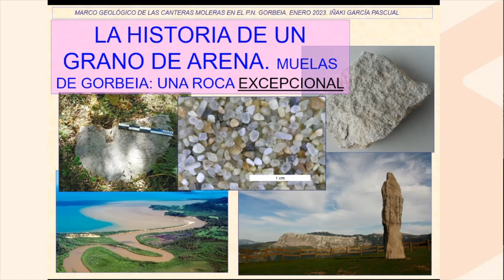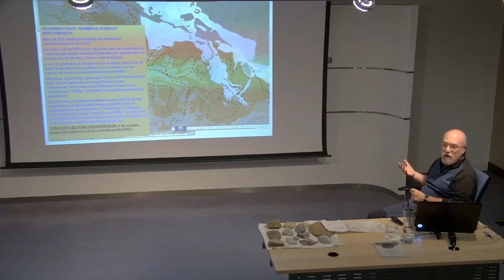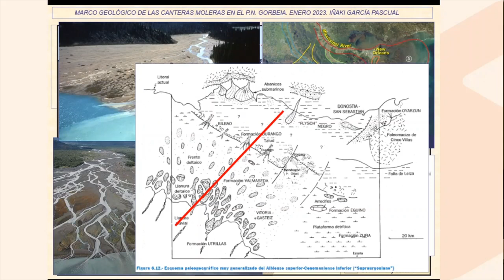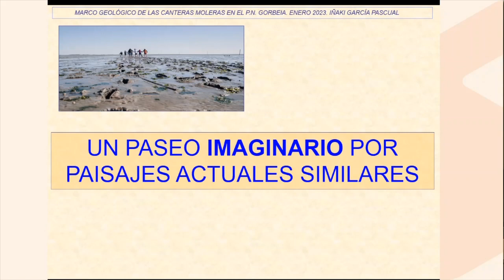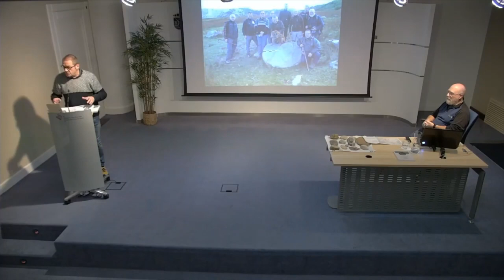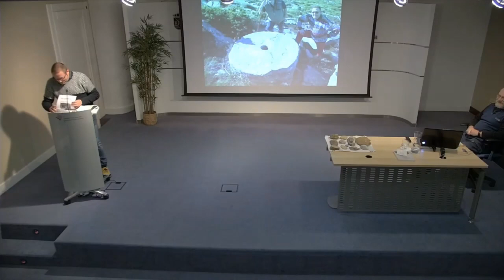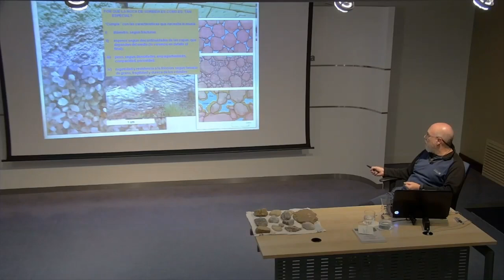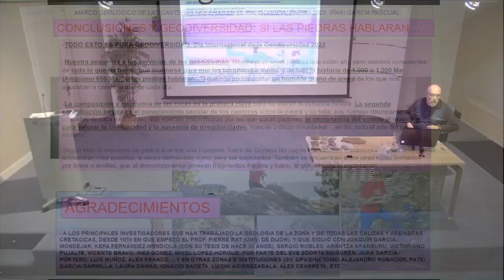Gorbeiako Parke Naturala: errotari harrobiak- Canteras moleras: Parque Natural de Gorbeia. 23-1-2023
Canteras moleras en el Parque Natural de Gorbeia. Presenta Joseba Carreras, Jefe del Servicio de Patrimonio Natural de la Diputación Foral de Álava. Intervienen los autores del libro:  Javier Castro, Esteban Etxebarria, Iñaki García Uribe, Luiso López, Iñaki García Pascual.
Las rocas que modelan el macizo de Gorbeia fueron una fuente importante de muelas o piedras moleras, De esta forma, el estudio confirma la zona como uno de los conjuntos de este tipo de cantería más importantes de Europa.
La publicación recoge las casi 150 canteras encontradas hasta la fecha. El trabajo, que contribuye al incremento del valor cultural e histórico de este parque natural que comparten Araba y Bizkaia, habla del trasiego de usos en este parque natural, dejando constancia de la existencia de abejeras, castañeras, viveros, caleros, fuentes o loberas, a las que se ha unido el conocimiento de una nueva pieza, como son las canteras moleras.

Arabako Foru Aldundiko Natura Ondarearen Zerbitzuaren burua Joseba Carrerasek aurkeztu du. Parte hartzen dute: Javier Castro, Esteban Etxebarria, Iñaki García Uribe, Luiso López, Iñaki García Pascual.
García Pascual
Gorbeiako mendigunea modelatzen duten arrokak harri edo harri ehoen iturri garrantzitsuak izan ziren. Horrela, ikerketak Europako hargintza mota honetako multzorik garrantzitsuenetako bat dela baieztatzen du.
Orain arte aurkitutako ia 150 harrobi biltzen ditu argitalpenak. Lanak, Arabak eta Bizkaiak partekatzen duten parke natural honen balio kultural eta historikoa handitzen laguntzen du, eta parke natural honen erabileren joan-etorriaz hitz egiten du, erleak, gaztainondoak, mintegiak, karobiak, iturriak edo loberak daudela jasota utziz, eta horiei pieza berri baten ezagutza gehitu zaie, hala nola ehotzeko harrobiak.